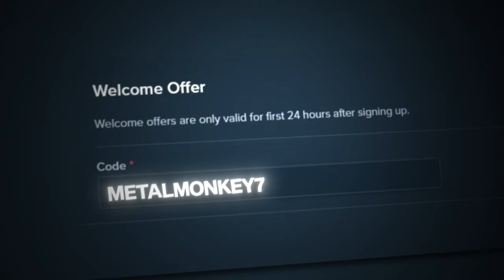My LUCKIEST WIN on SWEET BONANZA 1000! (1000x multiplier)